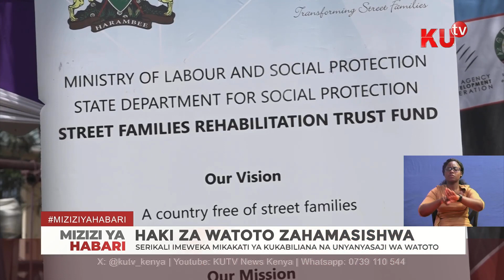Serikali imeweka mikakati ya kukabiliana na unyanyasaji wa watoto